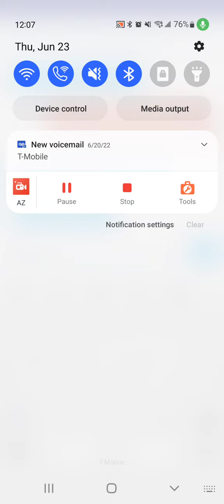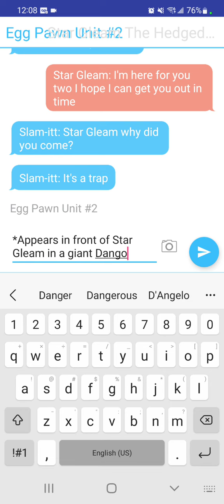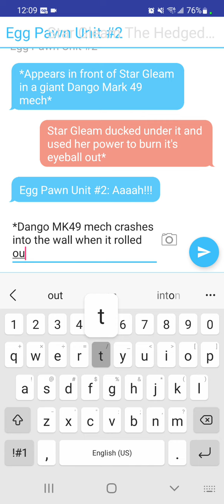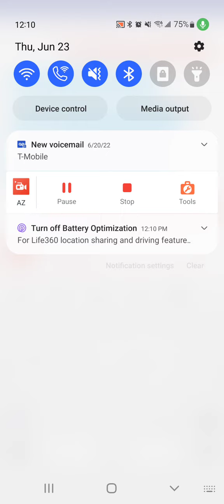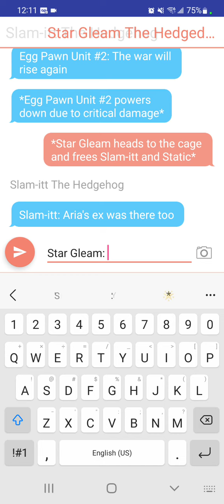Star Gleam Frees Slam-itt and Static (For Star Gleam and Static)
Slam-itt and Static get freed by Star Gleam after a takedown of a badnik mech.